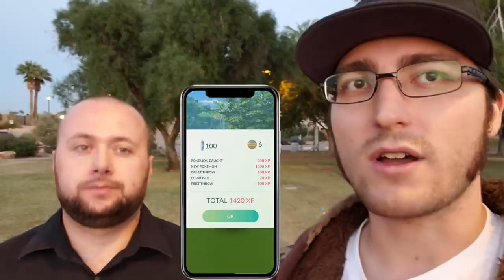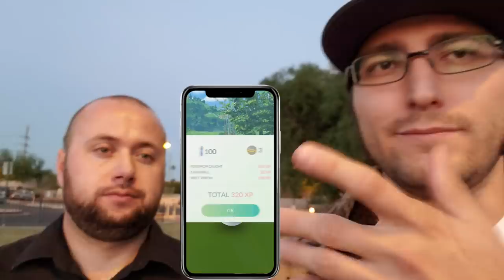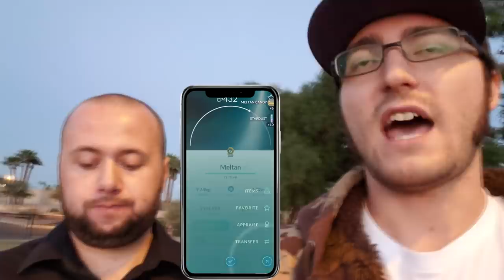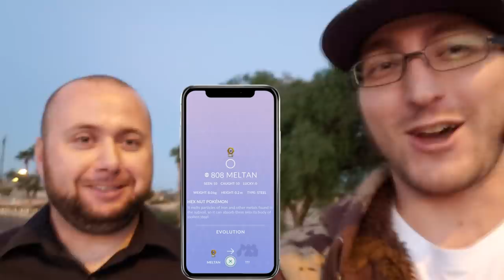HOW TO GET A MELTAN MYSTERY BOX - Pokémon GO/Pokémon: Let's GO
Meltan is available through Special Research, but did you know that you can also unlock a Mystery Box when you partner your game to Let's Go for the Nintendo Switch?  Phunkydude1 and I will show you how it's done!  It's the fastest way besides Rare Candy to earn enough to evolve Meltan into Melmetal!

Need some Pokémon Go Accessories?
Nintendo Pokémon GO Plus
Nintendo Pokémon GO Plus 2 Pack
Go-Tcha Go Plus Accessory
Team Rocket Face Mask